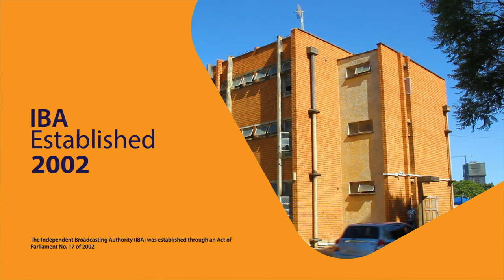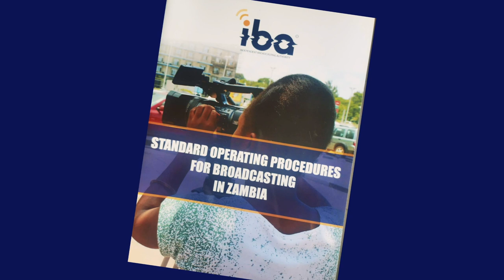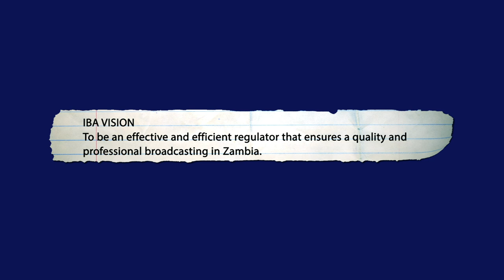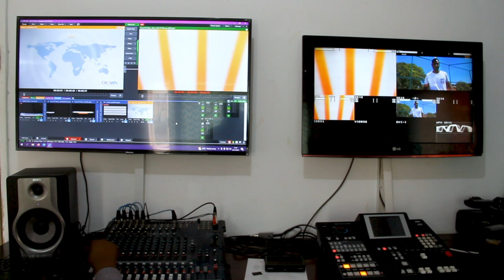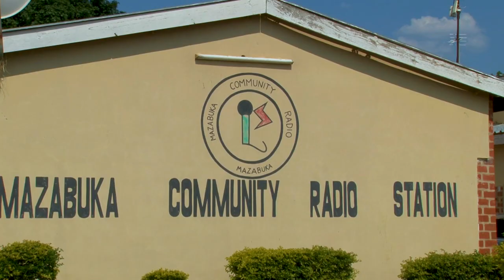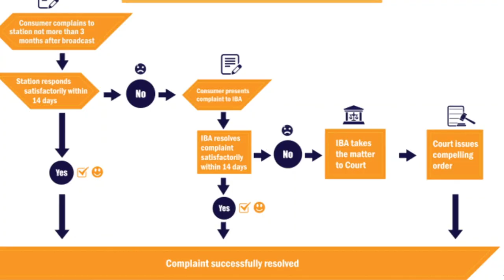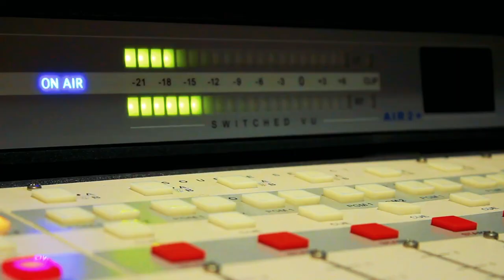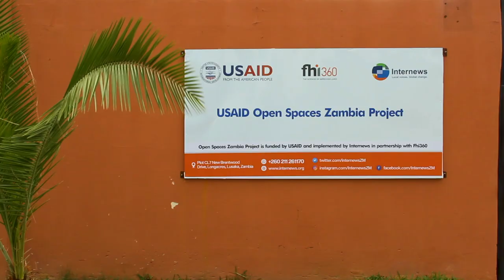The Independent Broadcasting Authority (IBA) in Zambia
The 36-minutes documentary profiles the works of Zambia's Independent Broadcasting Authority, providing insights into its legal mandate, how it executes its work in the country's media space, particularly the broadcasting industry, as a regulatory body. The documentary also highlights its interaction with various stakeholders. For those hoping to open radio or television stations as much as those already authorized to run stations this documentary is a very useful, instructive resource. For the public and other interest groups it helps in providing information around what the IBA does. The documentary is produced by YEZI Arts Promotions & Productions.